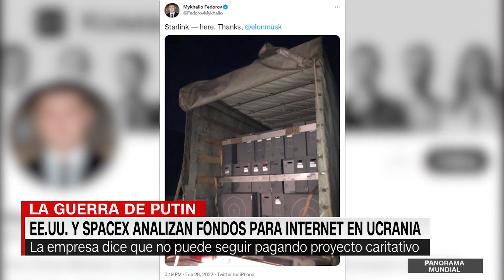Resumen en video de la guerra Ucrania - Rusia: 14 de octubre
Vladimir Putin dice que el Ejército de Rusia ha reclutado 222.000 soldados y justifica los ataques a Ucrania.
Se reaviva el temor de que ocurra un desastre nuclear en Zaporiyia, Ucrania, tras un ataque con un cohete ruso.
Y Rusia intensifica los ataques con drones "kamikaze" fabricados en Irán.